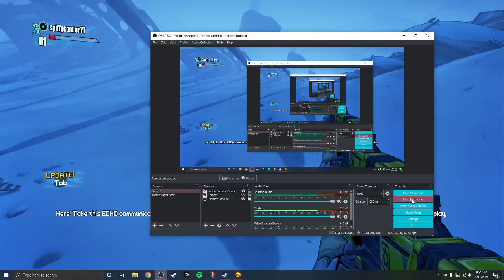Borderlands 2 with SpiffycondorTV